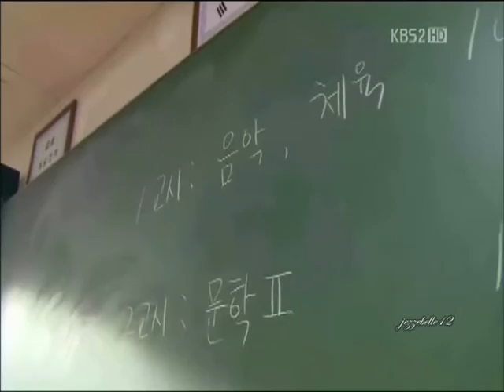Wooyoung & Park Se-young - Unbreakable [Jason/Ha Kyung] [Dream High/School 2013]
PLOT: Jason, a playful student fell in love with Ha Kyung who is cold and studious. His cheerful demeanor managed to thaw her heart and they became close. However, Ha Kyung's drug use put a damp in their relationship. Jason tried to help but Ha Kyung was embarrassed of her mistake and pushed him away. Just when both were about to give up on each other, they recalled the things they love about the other and reconciled.

**I wish I knew how to use a better editing program so that I could make a more fancy video. This was done using the basic Windows Movie Maker. LOL. But yeah, other than hoping that they are together in real life, I would kill to see Wooyoung and Se-young act together in a drama that I just had to make this manip.